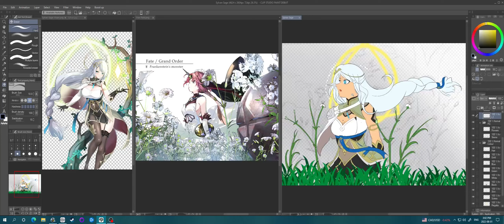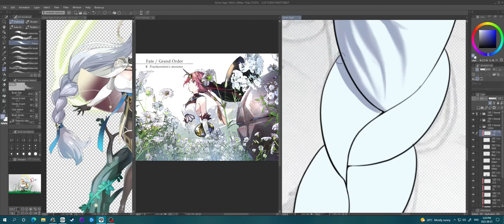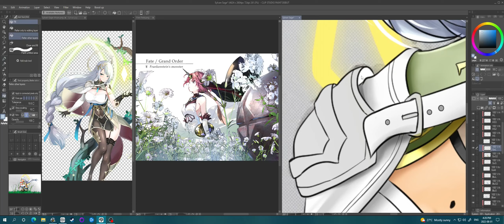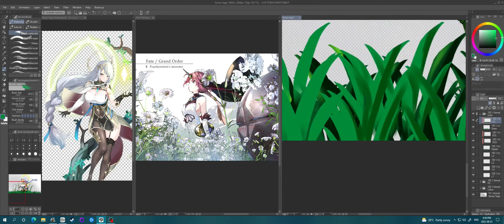Sylvan Sage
This week we have some Epic Seven fanart with the recently released Sylvan Sage Vivian! I don't play the game anymore but still keep up with the artwork since the designs are often unique. Really happy with how the lighting and foliage turned out with this one!

Alive - Philip Lober